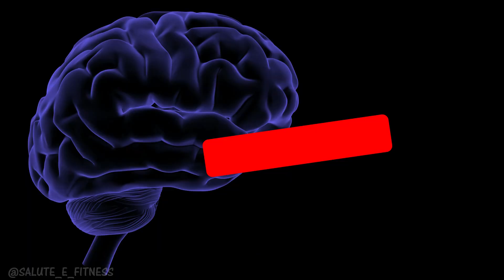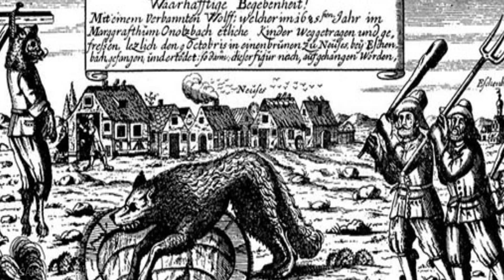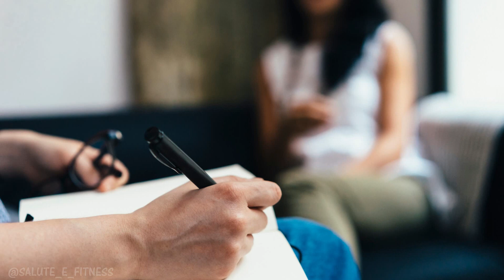Licantropia clinica: Sintomi, cause e cura - Malattie più strane e rare al mondo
Da oggi comincia una nuova rubrica dedicata alle malattie più rare e strane al mondo. In questo video vedremo la licantropia clinica:
- Cos'è la licantropia clinica?
- Quali sono i sintomi della licantropia clinica?
- Quali sono le cause della licantropia clinica?
- Quali sono le cure della licantropia clinica?